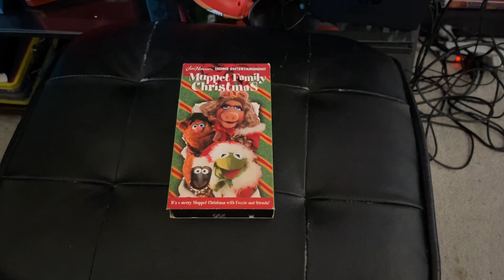Muppet Family Christmas 1998 VHS